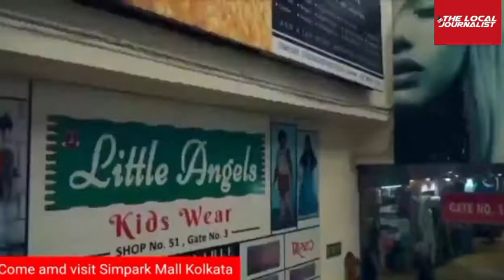FICN Racketeer arrested with a cash of 2.5 lakh by STF Kolkata Police from Hasting Khidirpur Kolkata